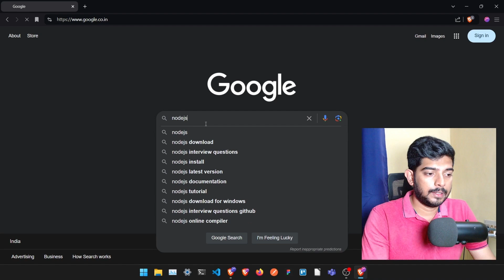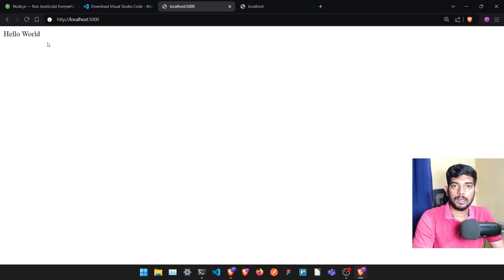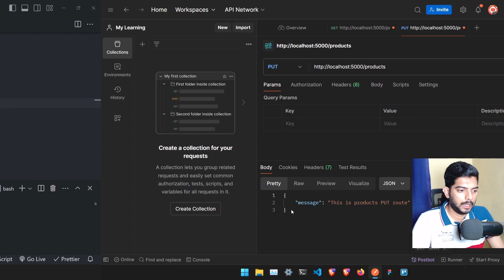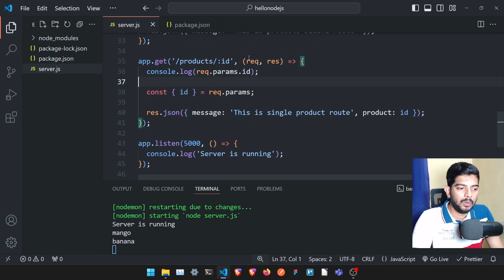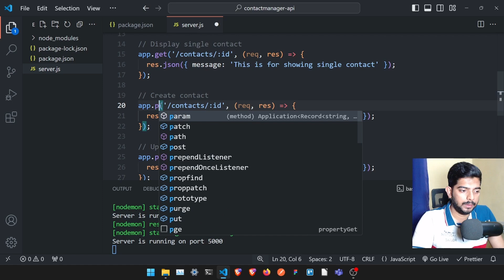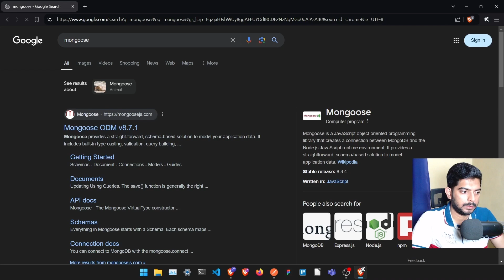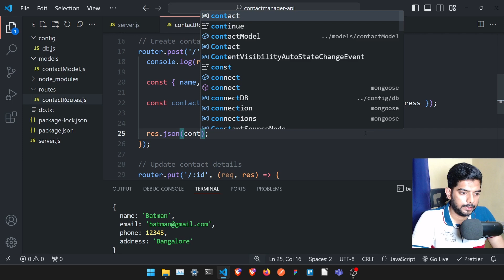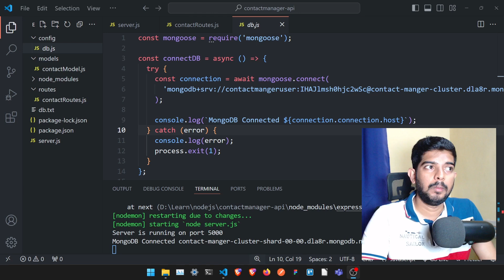NodeJS Tutorial For Beginners in Kannada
In this video learn to build NodeJS backend in Kannada.

0:00 NodeJS Full Course in Kannada Introduction
0:38 Installing NodeJS and creating first project
16:04  Creating routes & sending HTTP requests in NodeJS
25:13  Getting routing params & query
32:32 Getting form data with body
37:46  Starting new project and creating routes & controllers
50:44 MongoDB Database Setup (Using MongoDB Atlas Cloud)
59:15  Creating models using Mongoose package.
1:02:26 Starting CRUD project and work on create and read operation
1:10:13 Update & delete operation in NodeJS
1:15:38 Conclusion

Gorilla Tripod
Ring Light

I am Manjunath Shenoy. I'm a Full Stack Web Developer . In this channel, I make videos related to Web Development, DevOps, Cloud, Linux etc in Kannada